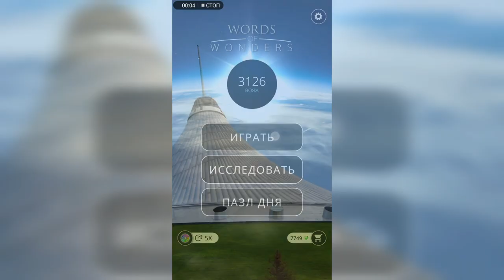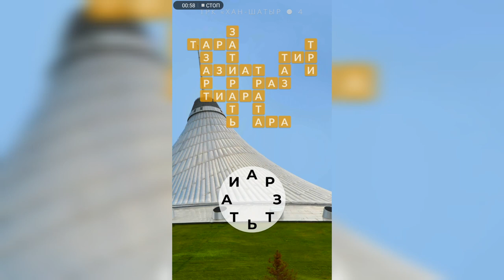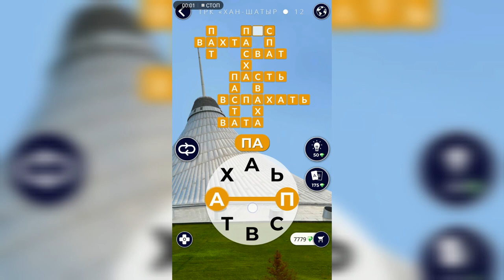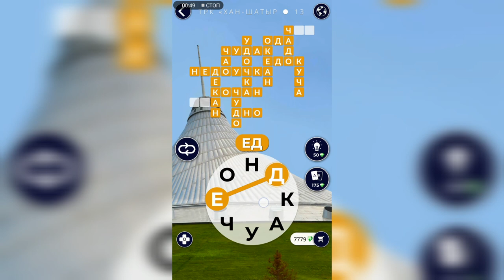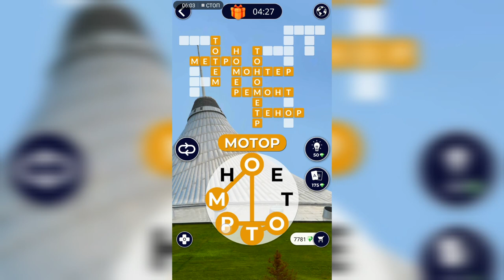WOW (WORDS OF WONDERS) Казахстан / ТРК "Хан-Шатыр"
Как пройти WOW (Words Of Wonders), анаграммы, ответы, решение уровней Казахстан /  ТРК "Хан-Шатыр"

Привет, ребята!